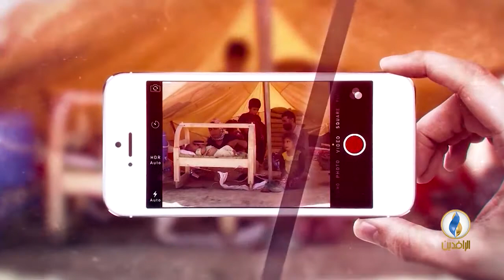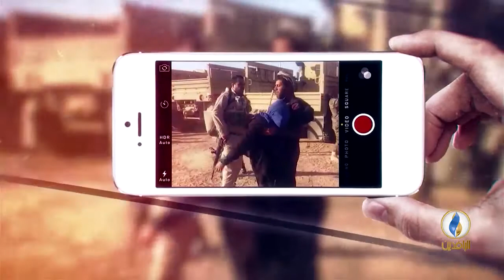تحت_الضوء | زيادة الوجود الأمريكي في العراق.. الأسباب والغايات.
ضيوف الحلقة:
العقيد الركن حاتم الفلاحي - محلل عسكري وأستراتيجي
لبيد الصميدعي - كاتب ومحلل سياسي
تقديم :
سمير أكرم